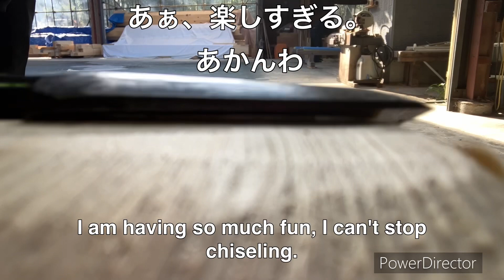【毎日宮大工】今日（3/28）は、虹梁鼻の彫刻。熊本、郷原組の仕事。japanesecarpentry